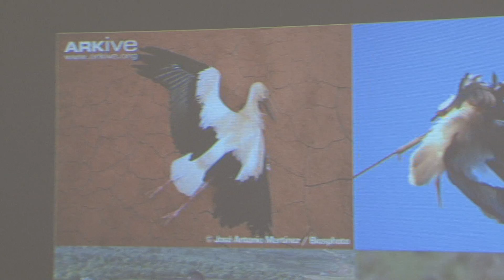Fürkész Klub - A madarak téli etetése